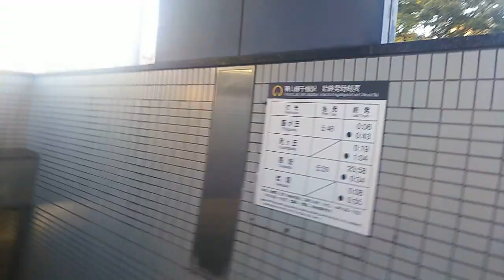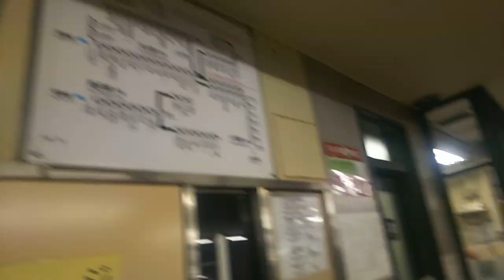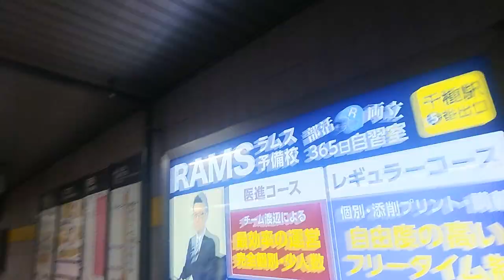【JR中央本線・名古屋市営地下鉄東山線】千種駅 Chikusa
『ちぐさ』でなくて、『ちくさ』なんですね。

名古屋市千種区(JR)、東区(市営地下鉄)にある駅です。

繁華街の栄にも近く、名古屋の東の玄関口になります。

昭和35年に地下鉄開業。

JRの1日平均乗車人員(降車含まず)は約2万9000人、地下鉄の1日平均乗降人員は約5万人。

特急しなの号も停車します。

夕刻の撮影で逆光の部分もあります、ご了承ください。

最終的には東山線改札内に入っております。

0:04、目の前は錦通
0:25、JR千種駅の駅前ロータリーはこちら側(東側)しかないので広いですね。
0:34、左は一光千種ターミナルビル
0:55、広小路通になります。左へ行くと今池方面、右は栄方面。
1:26、JR駅舎全景。意外にも駅ビルとかにはなってません。
1:48、さすが名古屋、デカイ河合塾が並んでます
2:13、JR駅舎内へ
2:18、JR改札口。2ヶ所あるうちの1つです。もう一方はのちほど。
2:52、地下鉄のエレベーター口
3:28、下はJR中央本線
3:41、ホームが丸見えです
3:54、ちょうど長野行きのワイドビューしなの21号の到着です。名古屋から8分かけて来ました。
5:11、4番出入口から下ります
5:50、JRの地下改札口。地下鉄東山線との乗り換えに便利です。
6:22、地下鉄運賃表
6:36、地下鉄改札口入る
6:54、藤が丘方面ホームへ下ります
7:19、出入口案内図
7:26、構内図

乗り換え千種駅、名古屋市営地下鉄東山線からJR中央本線へ、はコチラ

【地下鉄名城線・JR中央本線・名鉄瀬戸線・ゆとりーとライン】大曽根駅周辺の様子、はコチラ

乗り換え鶴舞駅、名古屋市営地下鉄鶴舞線からJR中央本線へ、はコチラ